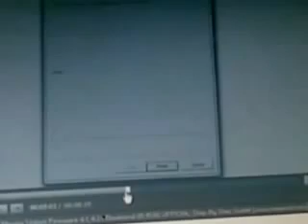i phone 5 unlocking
here i will show u how to unlock ur i phone . using red snow